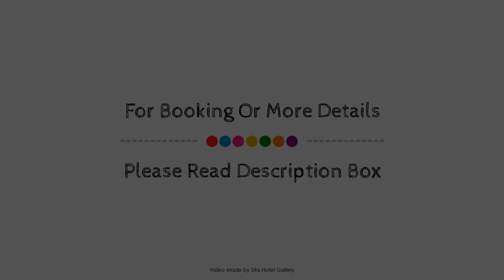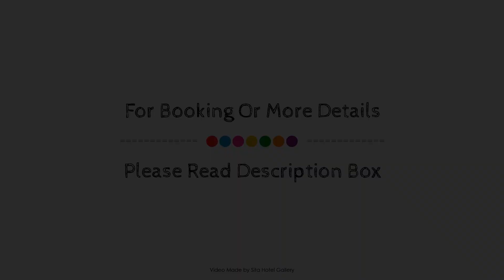Quest Parnell, Auckland, New Zealand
About Property:
The 4-star Quest Parnell Hotel offers comfort and convenience whether you're on business or holiday in Auckland. Featuring a complete list of amenities, guests will find their stay at the property a comfortable one. Free Wi-Fi in all rooms, daily housekeeping, kitchen, facilities for disabled guests, luggage storage are there for guest's enjoyment. Guestrooms are designed to provide an optimal level of comfort with welcoming decor and some offering convenient amenities like television LCD/plasma screen, separate living room, internet access – wireless (complimentary), non smoking rooms, air conditioning. Enjoy the hotel's recreational facilities, including fitness center, golf course (within 3 km), outdoor pool, before retiring to your room for a well-deserved rest. For reliable service and professional staff, Quest Parnell Hotel caters to your needs.
Searching For
1. Quest Parnell - Auckland
2. Quest Parnell - Auckland Virtual Tour
3. Quest Parnell - Auckland Rooms
4. Quest Parnell - Auckland Amenities
5. Quest Parnell - Auckland Videos
6. Quest Parnell - Auckland Offers
7. Quest Parnell - Auckland Deals
Audio Credit:
Track Title: Blank Slate
Artist: VYEN